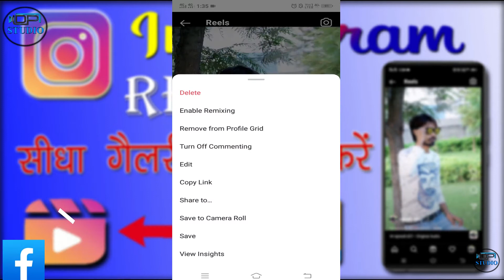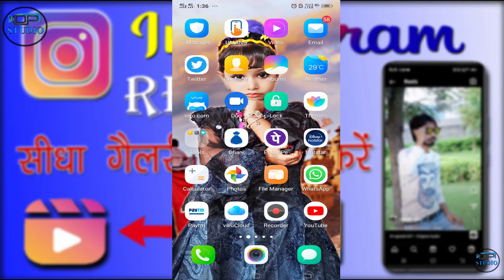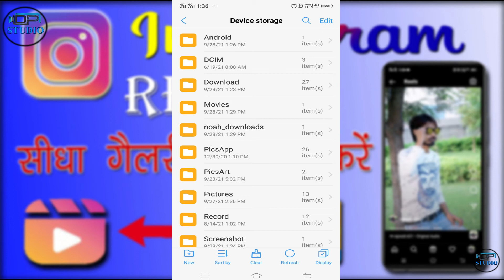How To Save Instagram Video In Gallery || Instagram Ki Video Kaise Download Kare Gallery Me || LPDS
Dosto Aaj Ki Is Video Maine Aapko  instagram Ki reels Save karana  Bataya Hai Ummeed Hai Aapko Ye Video Bahut Hi Jyada Pasand Aayegi

1.. Instagram ki video kaise download Kare gallery me  how how to save Instagram video  LDPS STUDIO
2.. How To Save Instagram Video In Gallery  Instagram Video Gallery Me Kaise Save Kare
3.. इंस्टाग्राम रील्स वीडियो कैसे डाउनलोड करते हैं
4.. instagram reels kaise download Karen
5.. instagram se video kaise download kare  how to download instagram videos